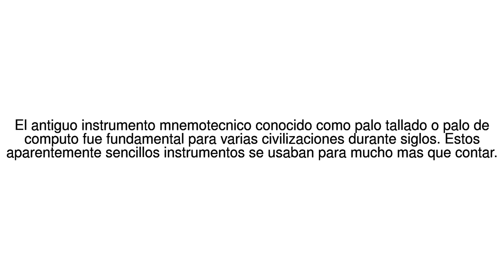Noticias del Mundo La increible historia de los palos tallados que fueron ... 17/06/17